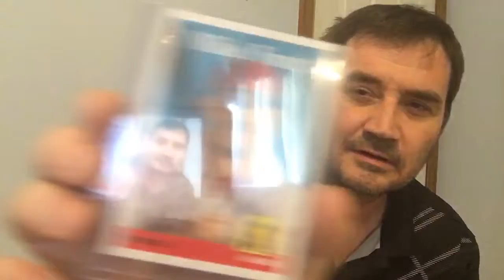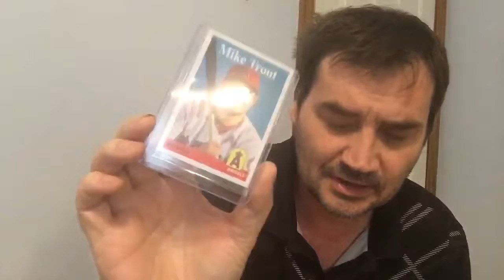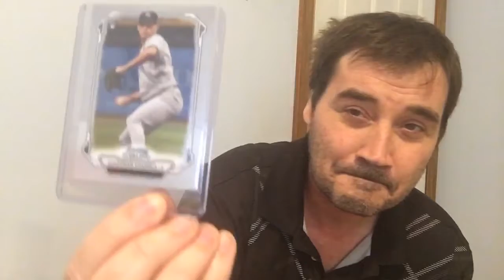Mail day from Defness45 both football and baseball and breaking Fire hobby box later today!